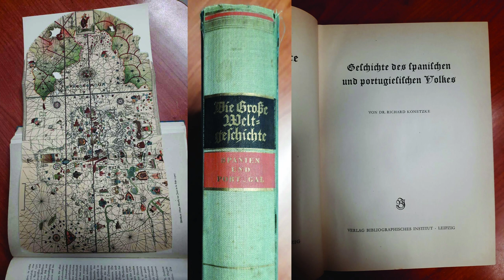Българин открива Америка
Иван Тренев разказва за откриването на Америка и ролята на българина Драган от Охрид.